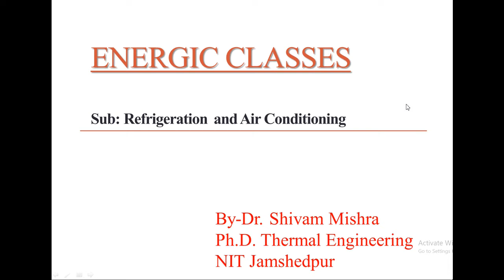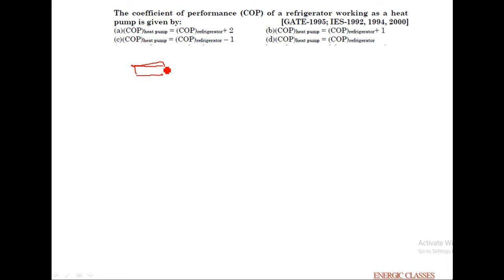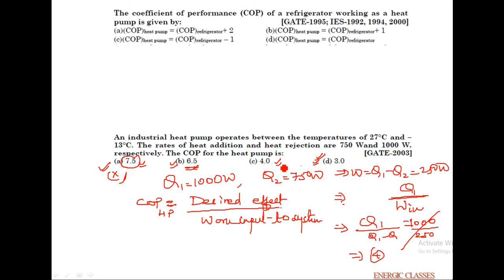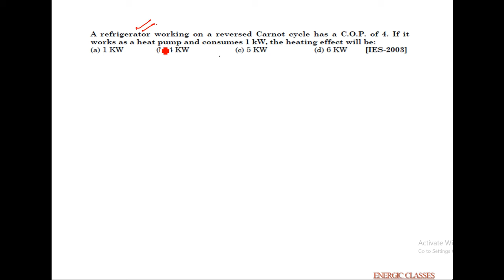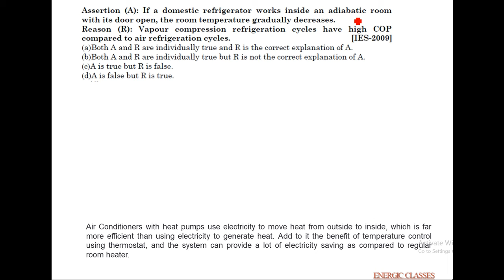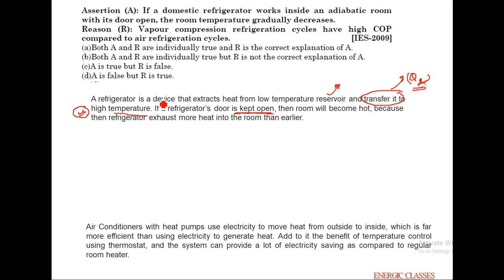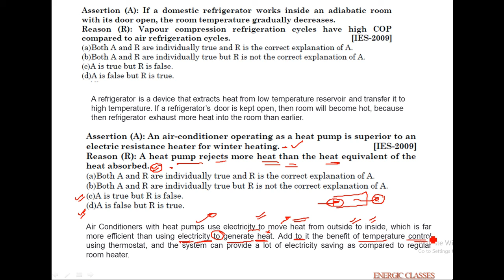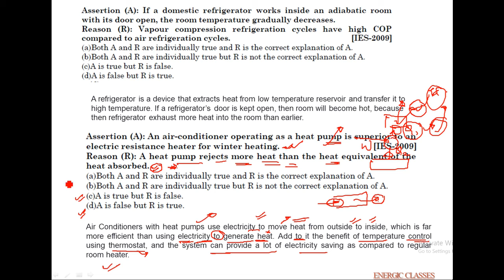Reverse Carnot Cycle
The video is about objective questions asked in various competitive examinations as well as university examinations. Here, objectives, as well as assertion and reasoning types of questions related to Carnot refrigeration system, have been discussed.